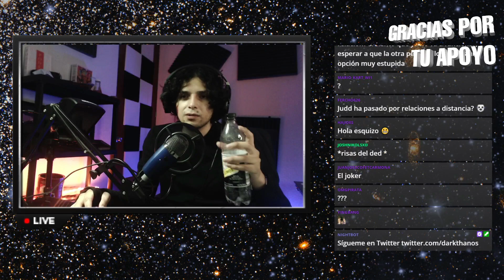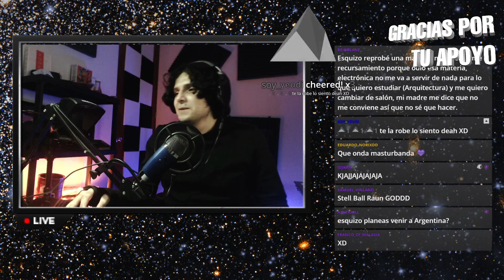Un suscriptor le r0bó la cartera XD